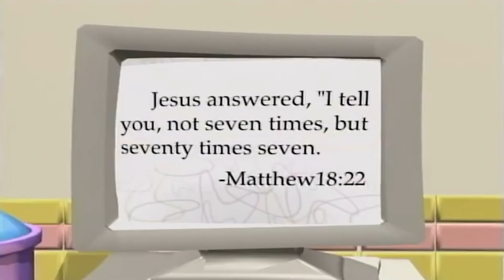Unnecessary Censorship Project: VeggieTales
Another project for a college class.